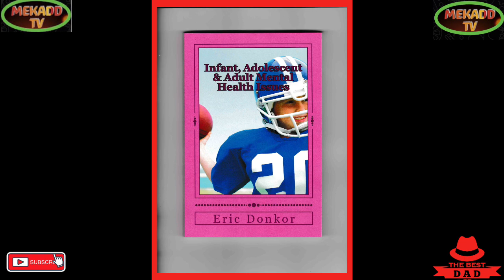DAMAGE OF NATURAL GAS PIPE ALLEGED BY PUTIN THAT CONNECTS RUSSIA TO THE REST OF THE WORLD